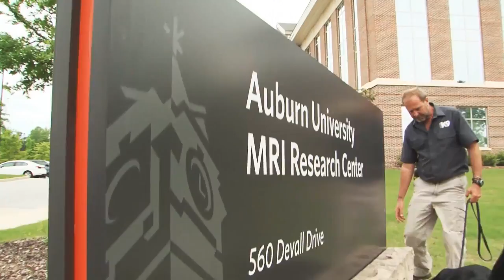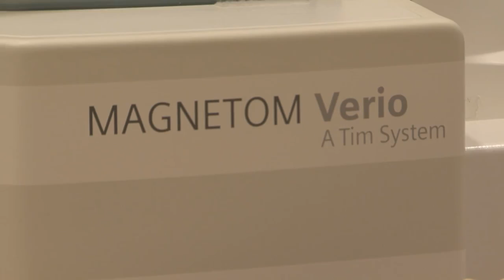Seeing the Sense of Smell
Auburn University researchers are shedding light on a dog’s sense of smell through functional MRI brain scans of awake, non-anesthetized dogs.